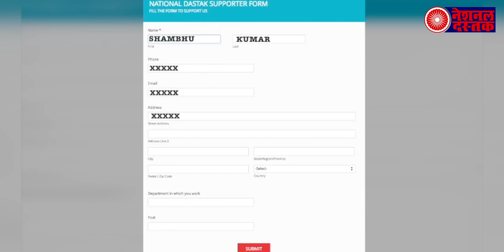विधायक ने दिया मुसलमानों को लेकर बेहद घटिया बयान, वोट मांगने की नीचता आई सामने